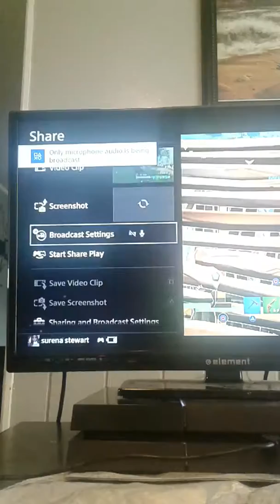The fortnight atempt